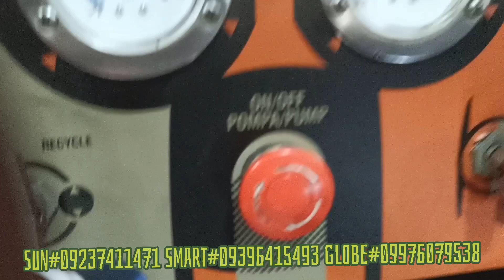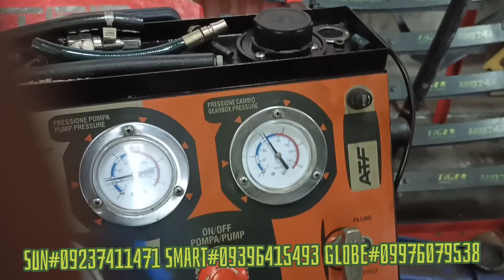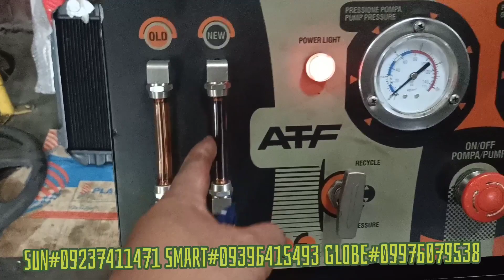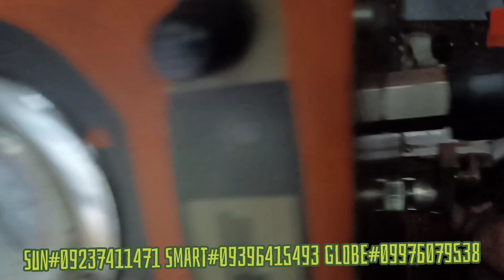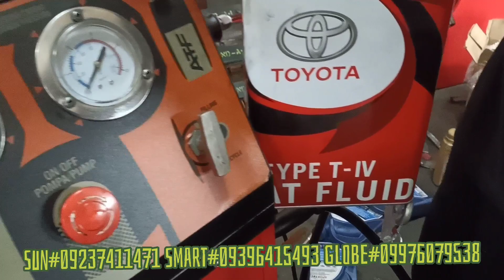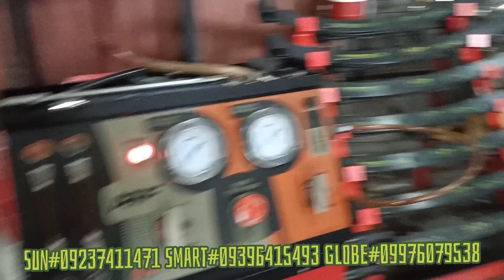TOYOTA WIGO DIALYSIS - VZWORKZ PALIPARAN